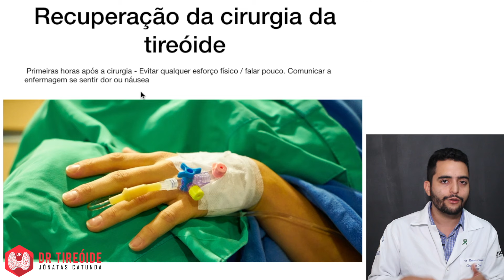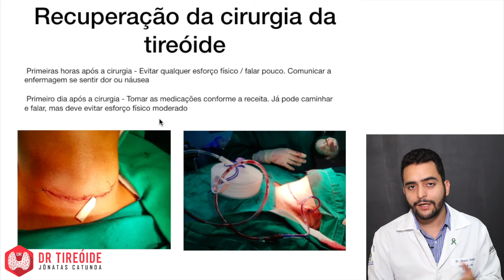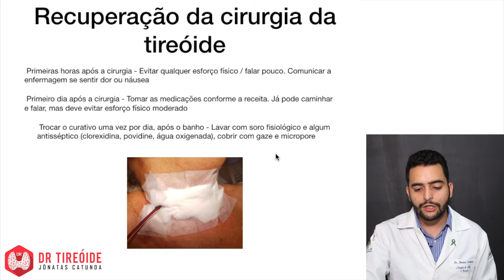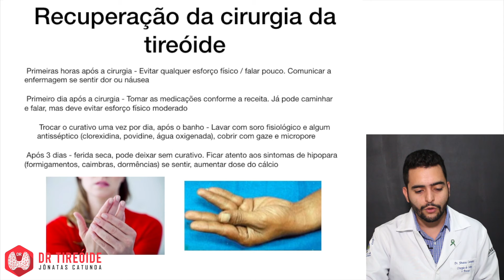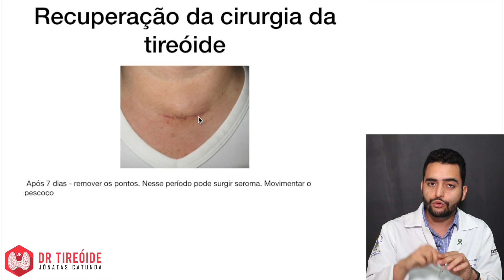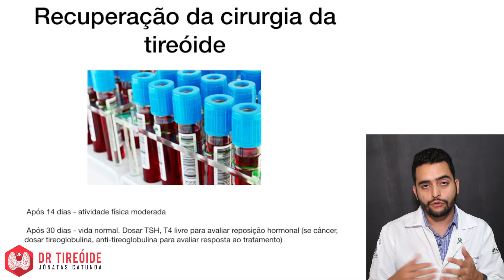Cuidados importantes na recuperação da cirurgia da tireóide | Dr Jônatas Catunda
Para ter uma boa recuperação é muito importante seguir todas essas orientações! A recuperação vai depender do porte da cirurgia e das condições do paciente. Quanto menor o procedimento e mais jovem e saudável, mais tranquilo vai ser esse período

▶Deixe suas dúvidas nos comentários! A sua dúvida pode ser a mesma de milhares de pessoas que não tiveram coragem de perguntar!

"A única propaganda efetiva do médico é através do paciente bem cuidado, bem tratado e bem operado. O bem estar do paciente cria uma corrente de confiança."
Ivo Pitanguy

tireoide Nesse canal você vai encontrar muita informação de qualidade sobre doenças da tireoide como hipotireoidismo, hipertiroidismo, câncer de tireoide, nódulos na tireoide. E também sobre temas variados da especialidade cirurgia de cabeça e pescoço, como câncer de boca, de laringe, linfonodos aumentados no pescoço!